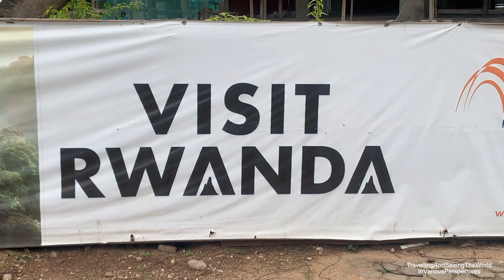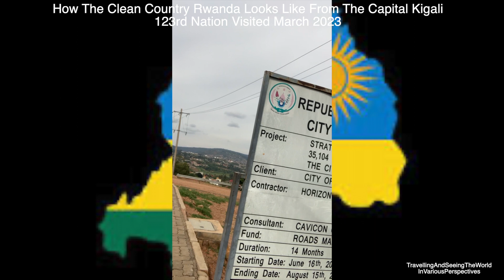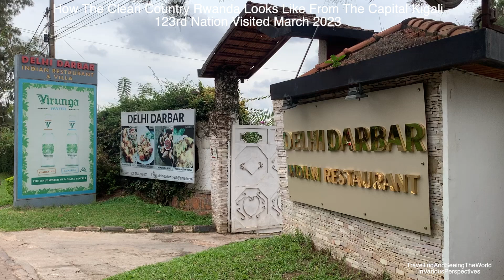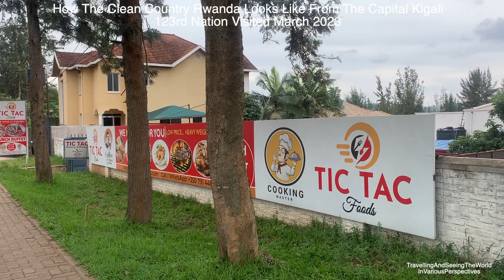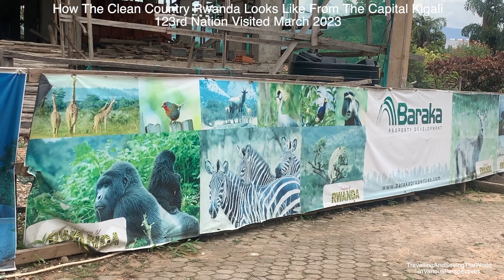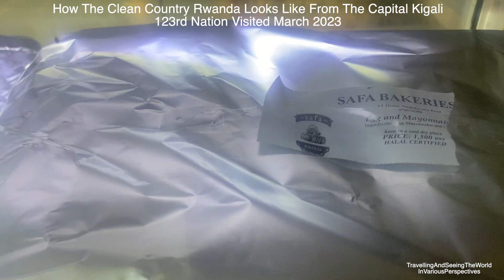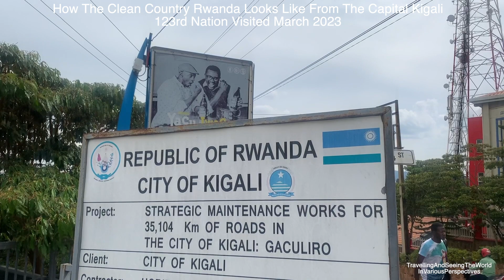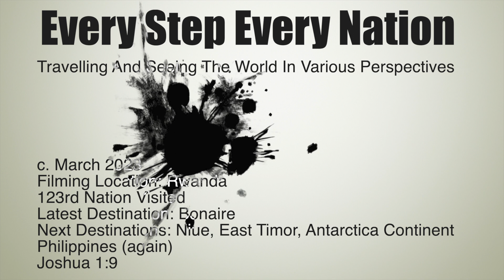The Clean Avenues Of Kigali-The Cleanest City In Africa-Rwanda 123rd Nation Visited March 2023